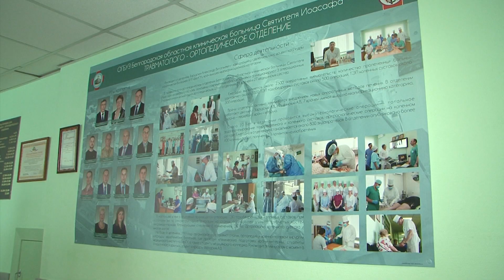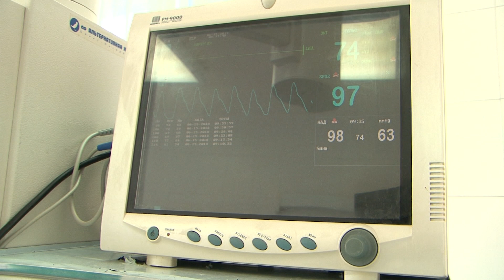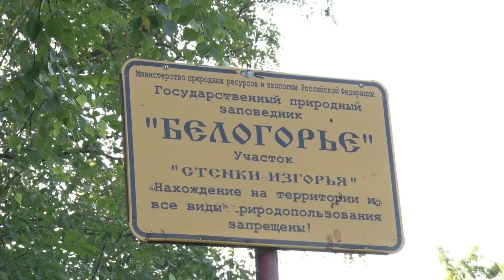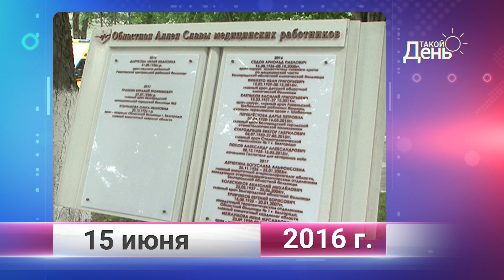«Такой день». Белгородская область (15.06.2018) ч.2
Орловская делегация побывала в Белгороде. Ученые из Германии и Австрии изучают новооскольскую степь.  Как получить бесплатный эндопротез.
Обо всем этом и многом другом рассказала программа «Такой день».